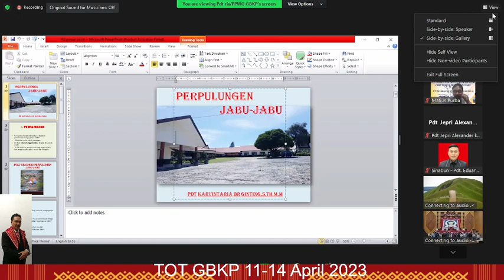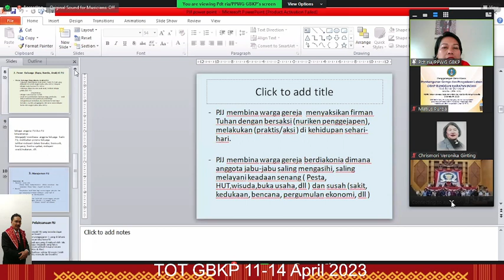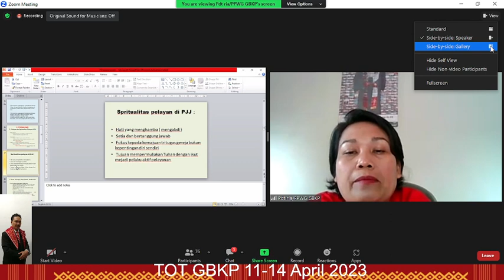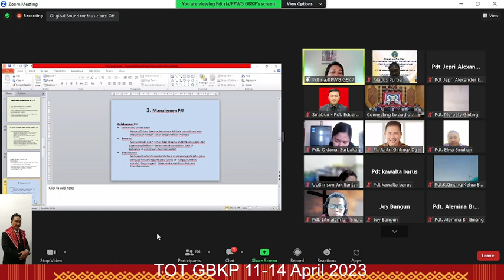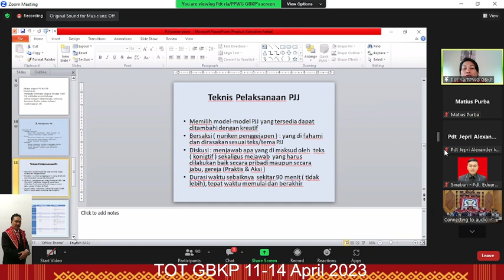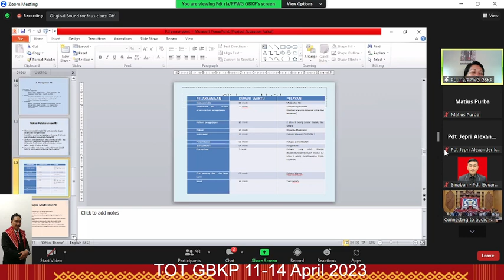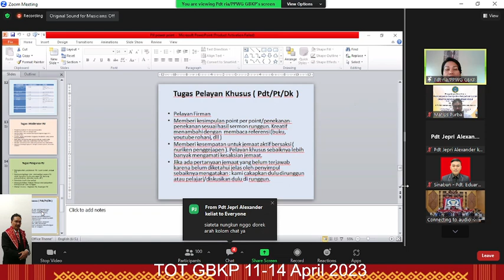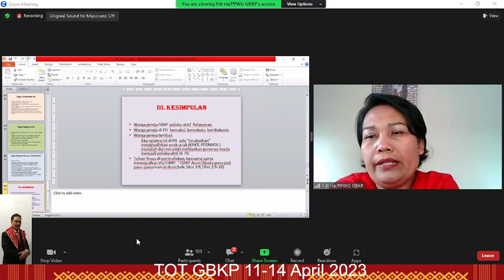Pdt. Carvintaria Br Ginting - PERPULUNGEN JABU-JABU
TOT GBKP 2023 : Perpulungen Jabu-Jabu " Pdt. Carvintaria Br Ginting"